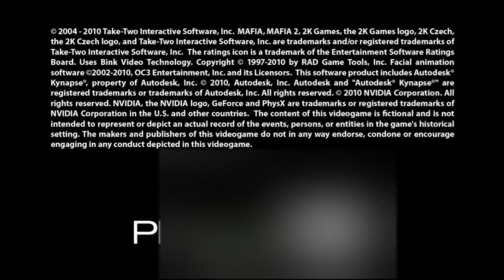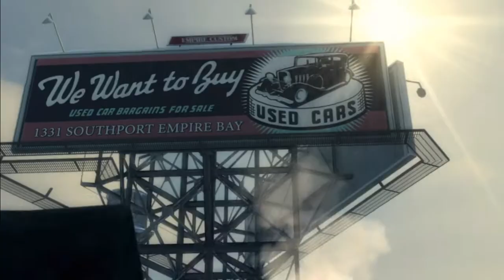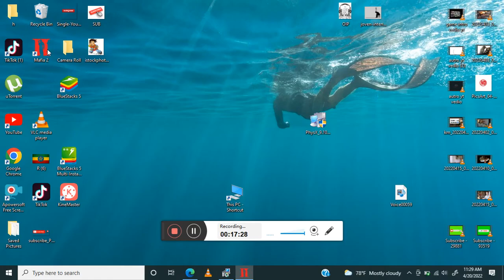MAFIA chapter 1 The Old Country gameplay part 1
total gamer,seifu fantaun ethiopan music ethiopan film ethiopan new pc game play